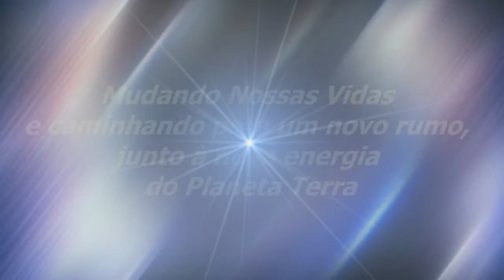A Nossa Responsabilidade Perante a Vida | Sinuhe da Silva Vieira-Momentos Especiais Regeneração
Veja Esse Vídeo! A Nossa Responsabilidade Perante a Vida | Sinuhe da Silva Vieira-Trechos-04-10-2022-Momentos Especiais do Programa Regeneração de 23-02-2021- Fazendo Nossa Parte Para Mudar o Mundo -Assista, também, na Íntegra,